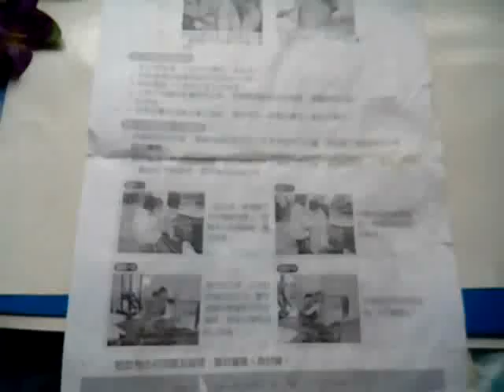VID 20150102 040713瀏覽住院病患慎防跌倒之注意事項（文宣品由奇美醫院提供）